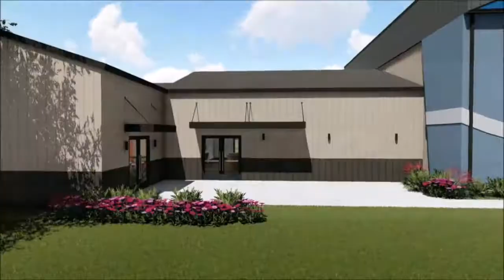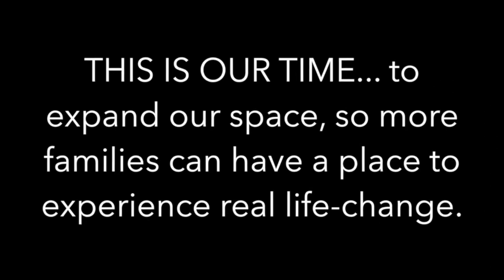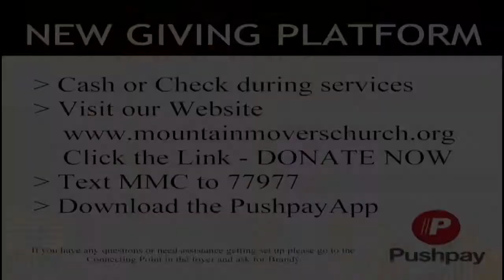42 part 3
Do you want to experience EVERYTHING God has in store for you here on Earth and in Heaven your home? God has set aside promises for the church but also for YOU the person. If you’re going to take hold of the promises of God, the enemy is going to do everything within his power to prevent the process from coming to pass because he hates God’s Purpose. You were born for this moment though. Get ready for part 3 of of our current series “42” - Withstanding the Attack while Waiting on the Promise.